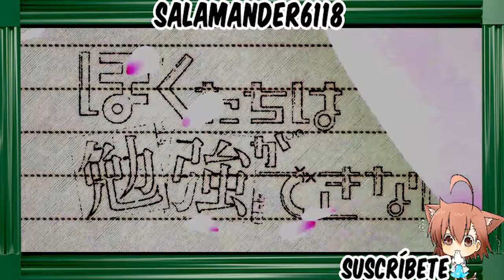BOKUTACHI WA BENKYOU GA DEKINAI 2 CAPÍTULO 1 REVIEW!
¿Y a ti qué te pareció este inicio? ¿Qué animes de temporada siguen? ¿Qué Team eres?